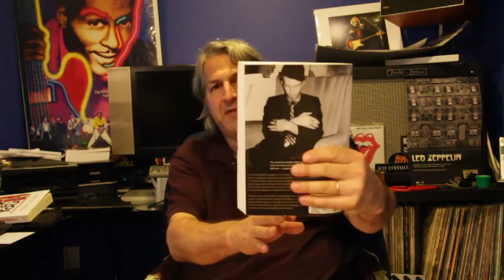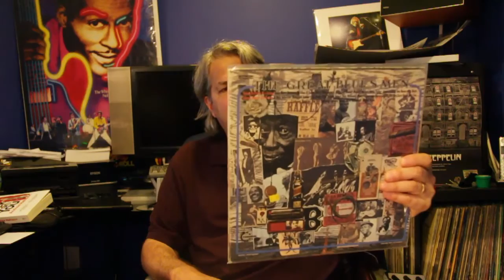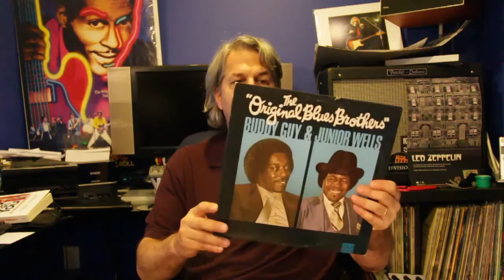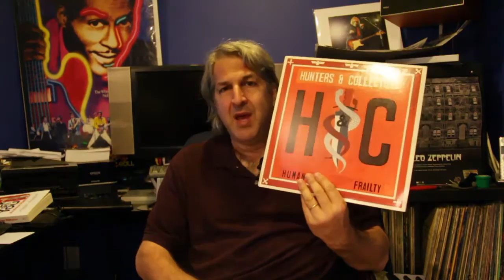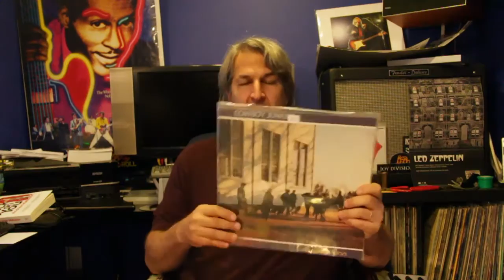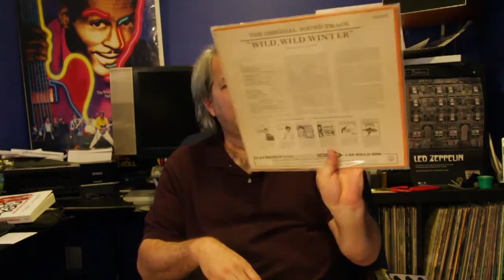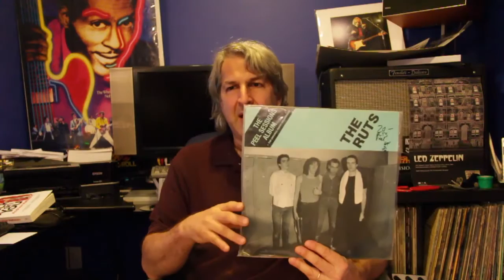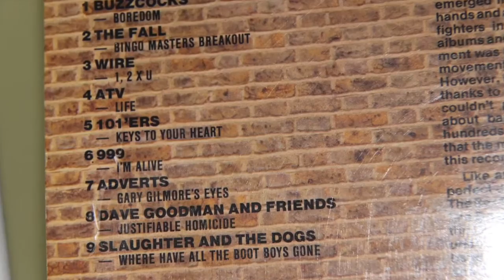#80 VINYL RECORD SHOW finds and update VC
Wesleyan University Middletown CT record show.
Vinyl records finds and updates.  Something for all.